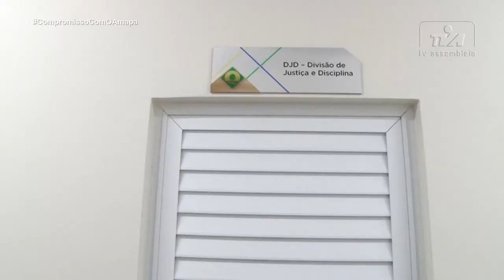Assembleia Legislativa do Amapá participa de inauguração do 6º Batalhão da Polícia Militar.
O batalhão fica localizado em um área estratégica da cidade, entre os bairros Perpetuo Socorro e Cidade Nova.
O 6º batalhão era uma reinvidicação antiga da casa de leis.